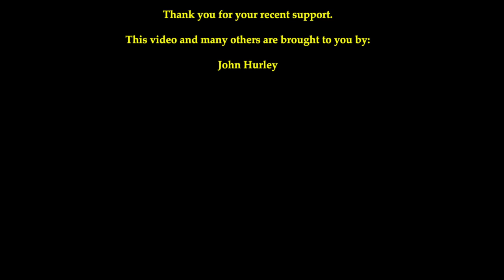Spreading Anarchy on the 7th of October 2014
Today marks my 30th revolution around the sun and I couldn't be happier doing anything else than spreading anarchy.

00:10 -- First Interview

08:32 -- Second Interview